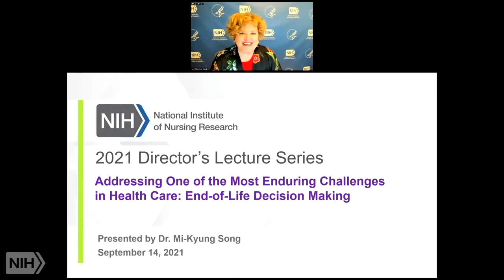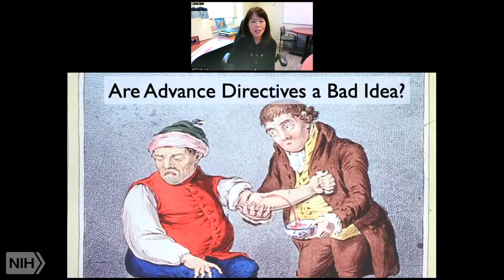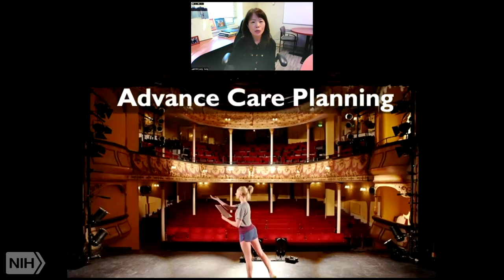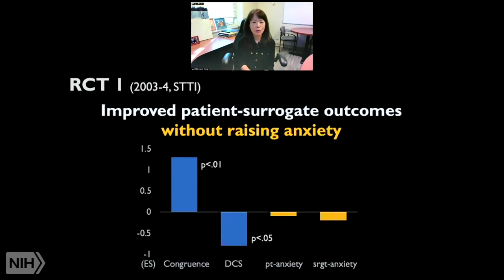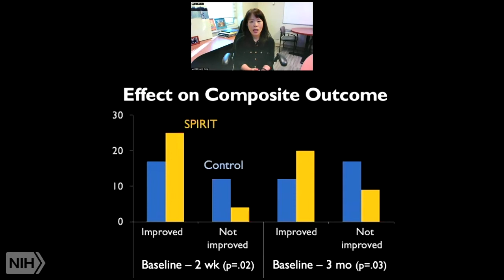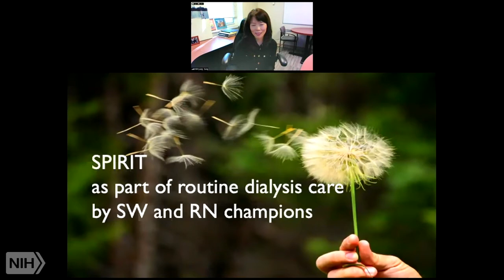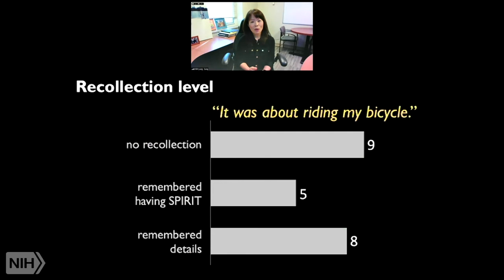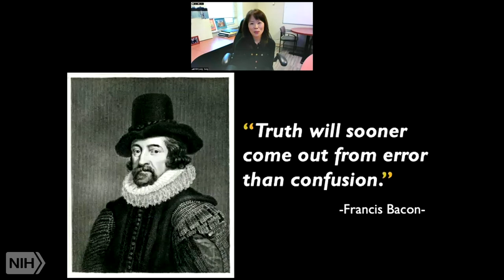NINR Director's Lecture - Dr. Mi-Kyung Song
Dr. Mi-Kyung Song presented “Addressing One of the Most Enduring Challenges in Health Care: End-of-Life Decision Making” on September 14, 2021.